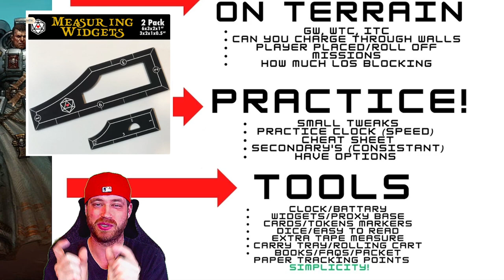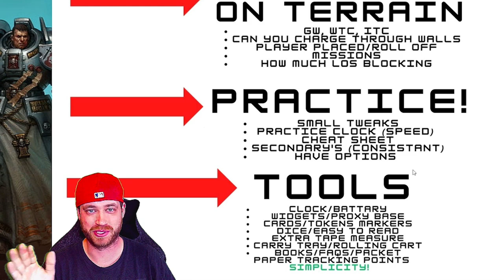How To Prepare For A GT | Must Watch! | Warhammer 40k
Thank you to the Dirtbag Nation Patreons:
Trenton Meridith - GRAND MASTER
Ryan Coenen- GRAND MASTER
Eric Jentzsch- Competitive
Chris Wesemael- Competitive
Andrew Klejeski- Competitive
Dominik - Competitive
Martin Lawing - Competitive
Matt T - Competitive
Mark Campbell- Justicar
Mike Griffith - Justicar
Nexus9898 - Justicar
o Gunthe - Justicar
Shannon - Justicar
Ken Peters- Justicar
Steven Huteson- Justicar
Cyne
Hex
James
Darren Peloso
Jacob Wells
Andreas Kjell
Sam Ferguson
Jonny Thor
William Stalvey
Hugh McCluskey
Felix Hildebrand
Tom Purvenas